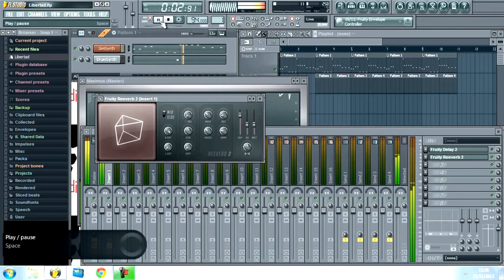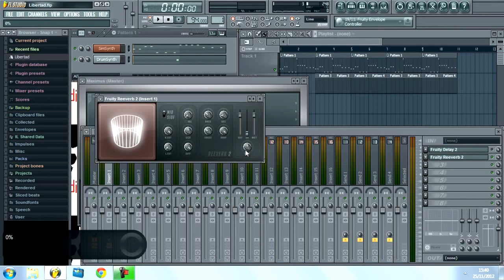Efecto Reverb (reverberacion) tutorial avanzado en español profesional